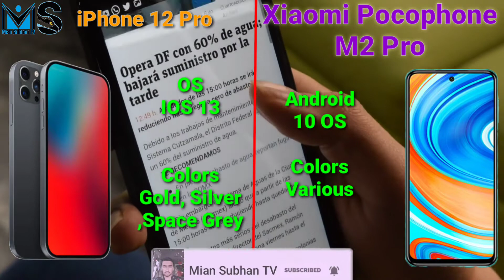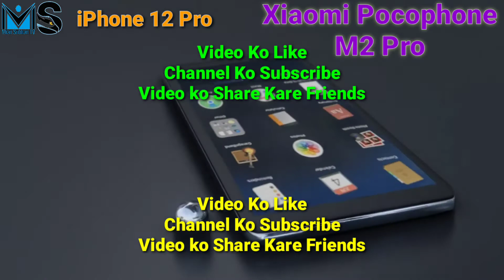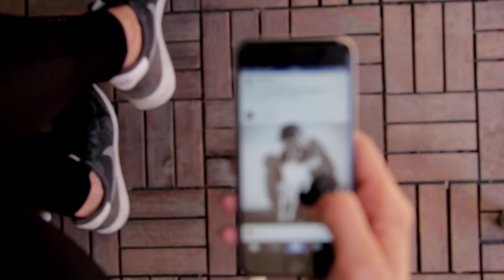Xiaomi Pocophone M2 Pro VS iPhone 12 Pro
About us:
Asslam-o-Alikum